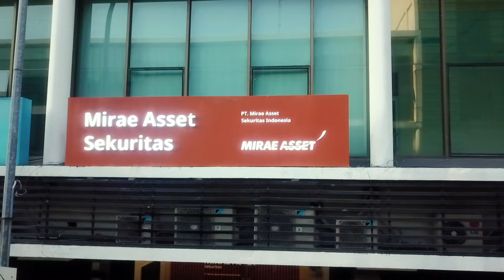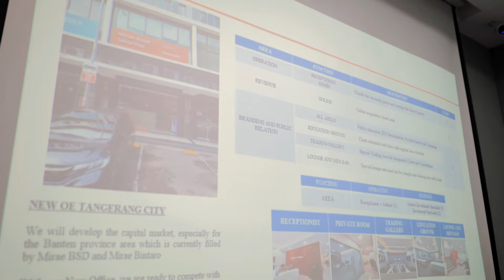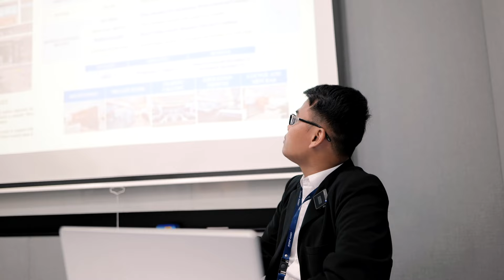Grand Opening Office Education Tangerang